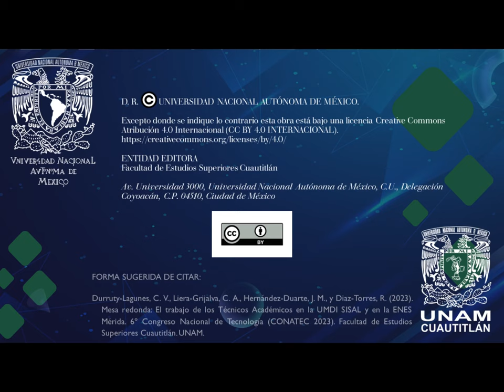MESA REDONDA: El trabajo de los Técnicos Académicos en la UMDI SISAL y en la ENES Mérida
Sesión de mesa redonda realizada durante el marco del "6º Congreso Nacional de Tecnología (CONATEC 2023)"

Participantes: Claudia Verónica Durruty Lagunes, Cesar Alberto Liera Grijalva, Jesús Moisés Hernández Duarte y Roberto Diaz Torres.

FORMA SUGERIDA DE CITAR:
Durruty-Lagunes, C. V., Liera-Grijalva, C. A., Hernández-Duarte, J. M., y Diaz-Torres, R. (2023). Mesa redonda: El trabajo de los Técnicos Académicos en la UMDI SISAL y en la ENES Mérida. 6º Congreso Nacional de Tecnología (CONATEC 2023). Facultad de Estudios Superiores Cuautitlán. UNAM.